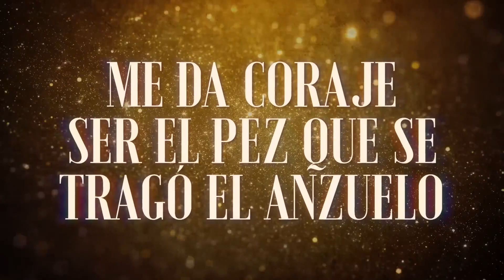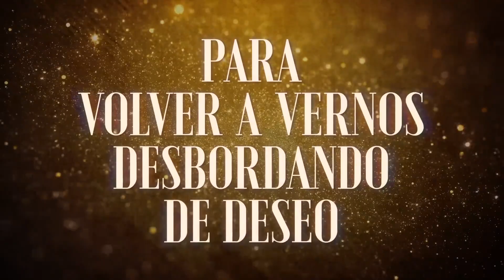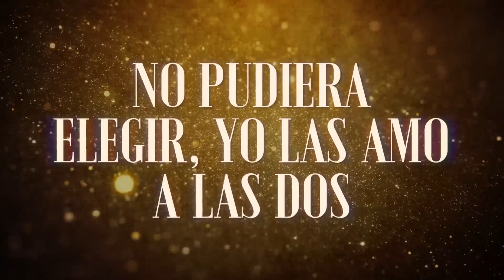La Arrolladora Banda El Limón De René Camacho - Mi Segunda Vida (LETRA)